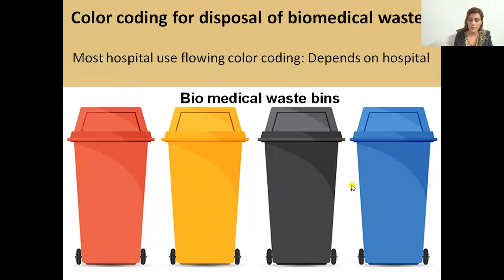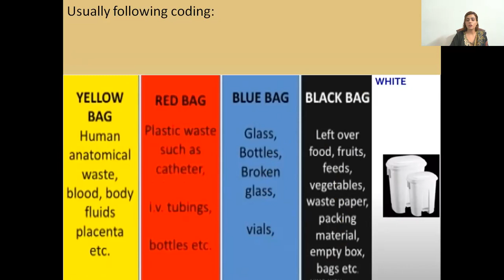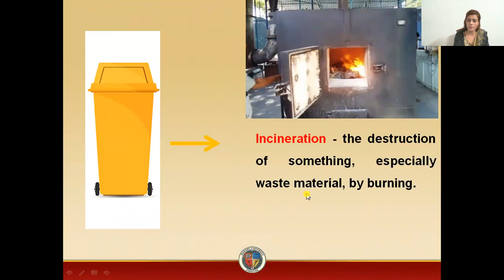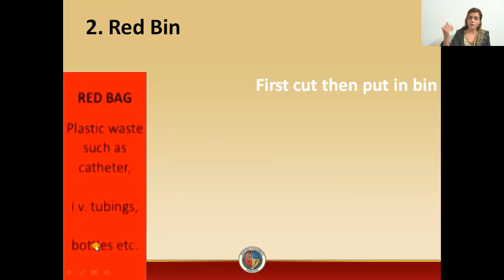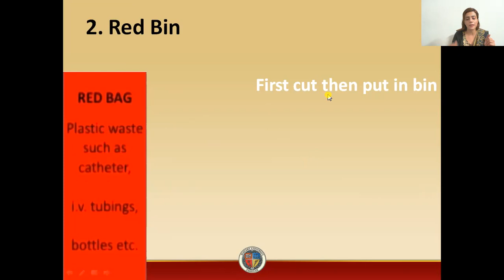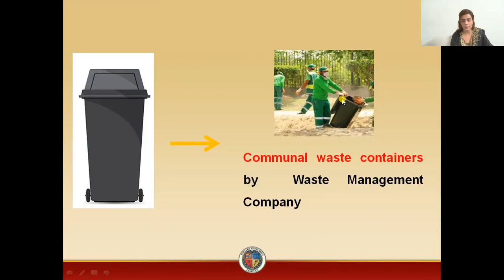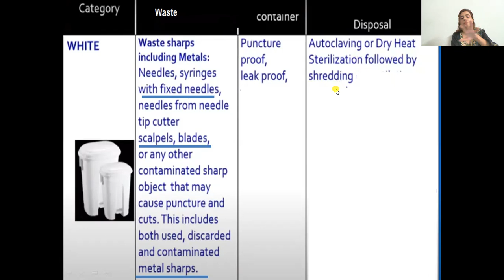Biomedical waste Management | Hospital Waste Management | Proper Biohazardous Waste Management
Find out what happens to medical waste once it leaves hospitals